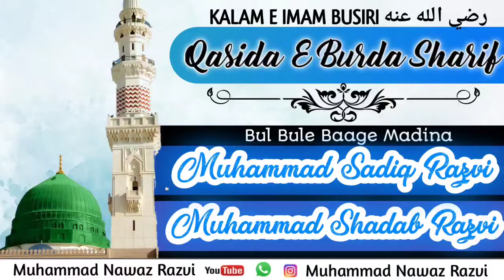Qasida e Burda Shareef || Sadiq Razvi & Shadab Razvi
📝QASIDA E BURDA SHAREEF
WRITTEN BY:- IMAM BUSIRI رضي الله عنه

🎙️SANA KHWAN:-
Bul Bule Chamanistaan e Raza
MUHAMMAD SADIQ RAZVI SAHAB.

Bul Bule Baage Madina
MUHAMMAD SHADAB RAZVI SAHAB.

STEREO SOUND🎧.